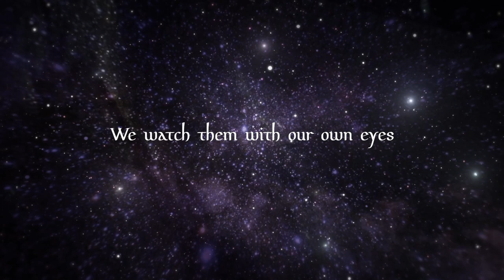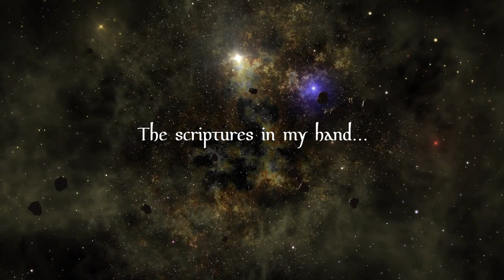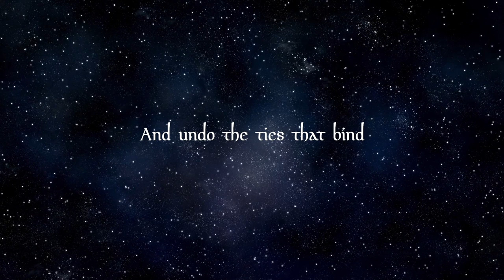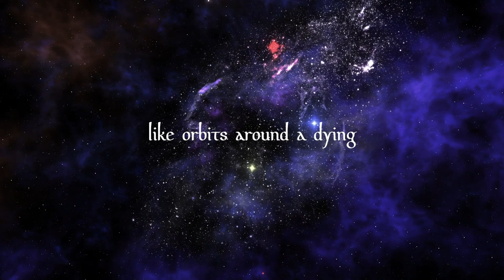Abstract The Light - Spinning Plates In The Tapestry Of Existence (Official Lyric Video)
"Spinning Plates In The Tapestry Of Existence" - Single release of Abstract The Light forthcoming album "Magna Sapientia Quaerere - to the depths of thy soul...".

Abstract The Light are an Avantgarde Black Metal band from Adelaide, South Australia.

Streaming: -

Line-Up:
Ben Veniamin - Bass
Brody Green - Drums
Matt Brown - Guitars
Ben Sheehan - Vocals, Guitars